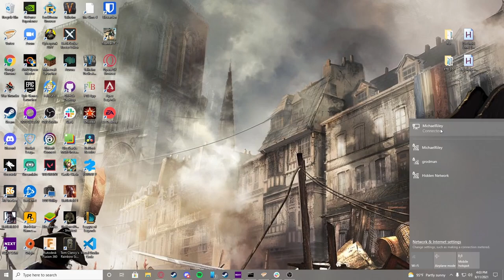How to Toggle Airplane Mode on a Windows 10 Device | Gizmo's Quick Tips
Social Media!